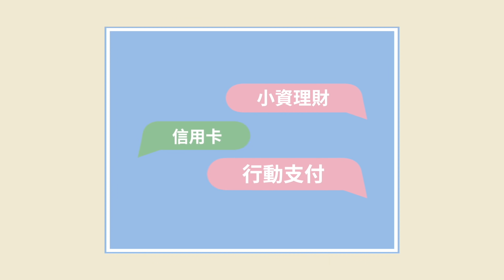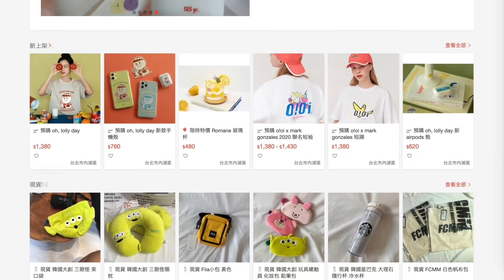每月「五位數」被動收入賺超多？Youtuber錢包大公開！用錢包整理術幫阿侖整理錢包！想存錢錢包千萬不能放這個！what's in my wallet @alun7385 ｜SHIN LI 李勛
2020推薦信用卡
（網購/行動支付5%首選）